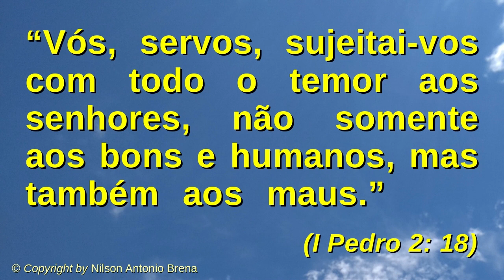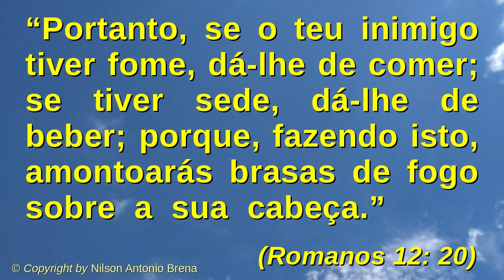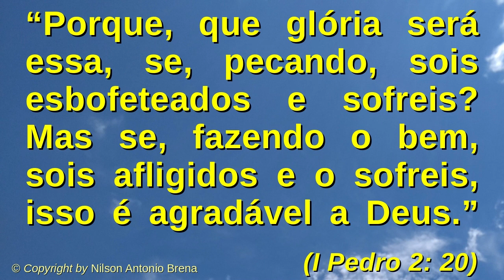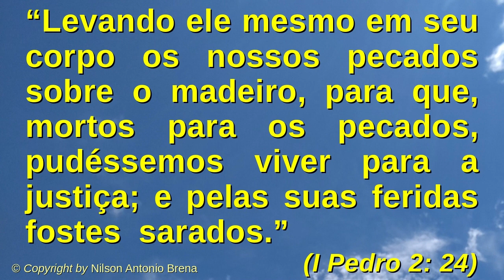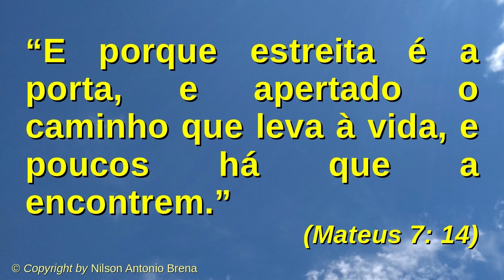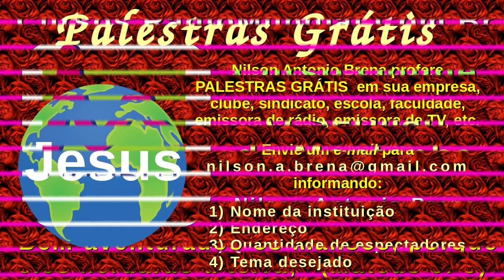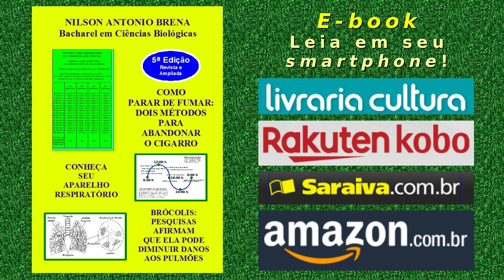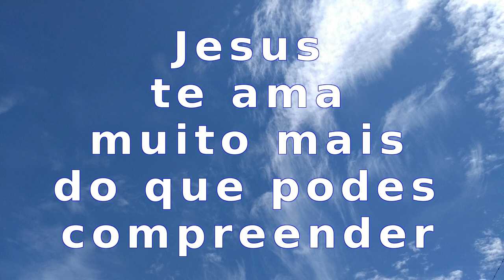56 - O Padecer Injusto Doa Vida - Nilson Antonio Brena - 14/7/2019 - Rádio Mundial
Vídeo 56 de 14/7/2019 por Nilson Antonio Brena: "O Padecer Injusto Doa Vida". Palestra com base na Bíblia Sagrada. Criada e proferida pelo Biólogo brasileiro Nilson Antonio Brena. Programa "Reflexões sobre Jesus" da Rádio Mundial FM 95,7.